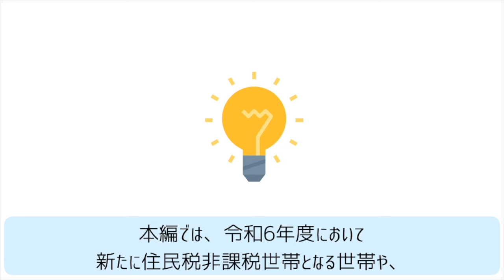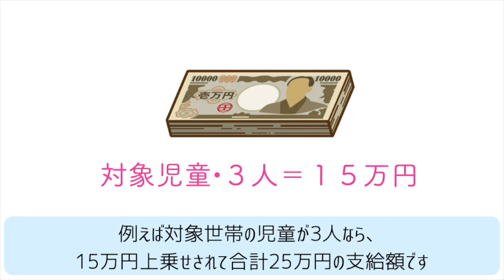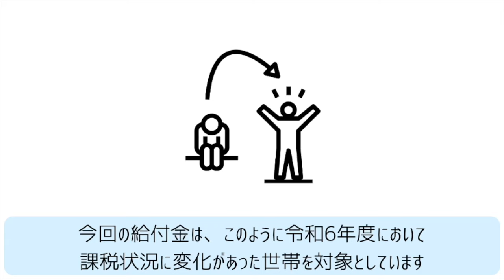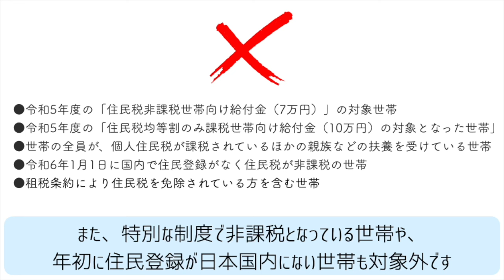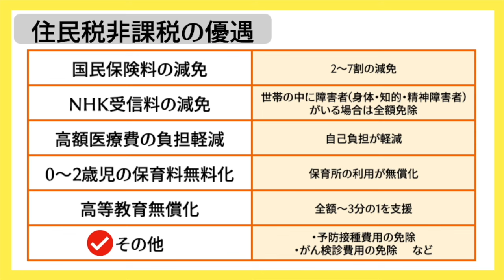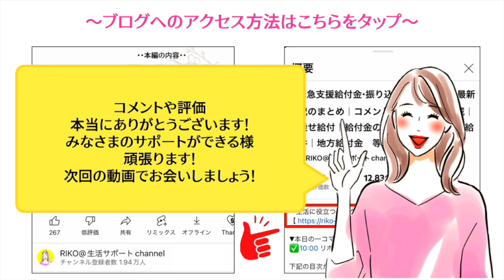最新【全国で続々支給開始】新•住民税非課税世帯の10万給付金│対象者・年収条件は？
最新【全国で続々支給開始】新•住民税非課税世帯の10万給付金│対象者・年収条件は？について解説しております！

〜✏️マイペースに更新中〜他のSNSもチェック🫰
【目次】
00:00 ◆intro
00:52 ◆⑩万円給付について
01:39 ◆給付金の要件
02:26 ◆給与収入の目安
03:04 ◆対象外の世帯
04:05 ◆住民税非課税世帯の優遇措置
05:02 ◆最後に
▶︎BGM
RIKOピアノ🎹